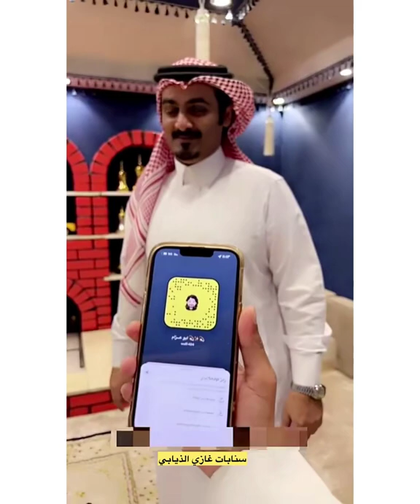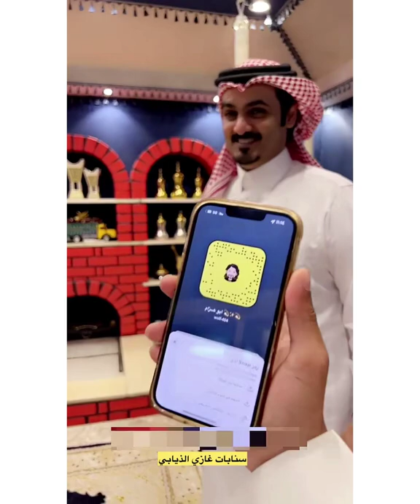😂😂ابو بنت الديره عصب من مخلد😂سنابات